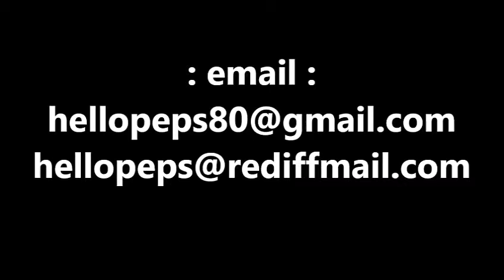7 मई का इतिहास#pradeepkumarbangde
7 मई का इतिहास#pradeepkumarbangde